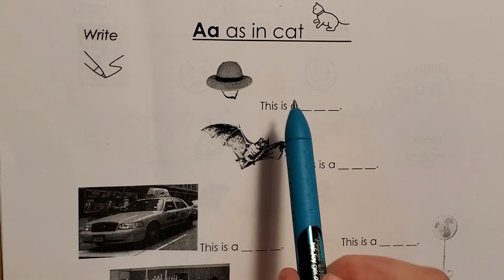Spelling "Aa as in Cat" - Tue. Jan. 19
Write the words.